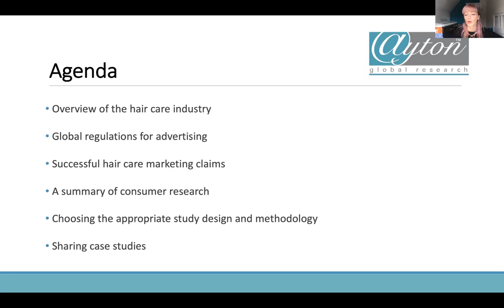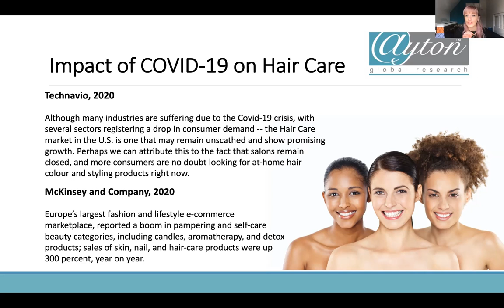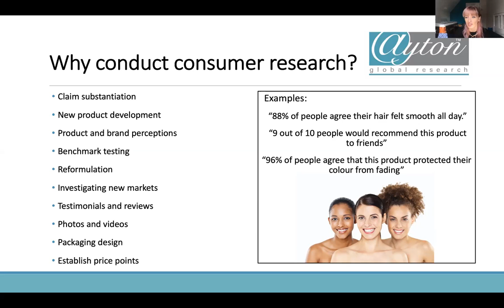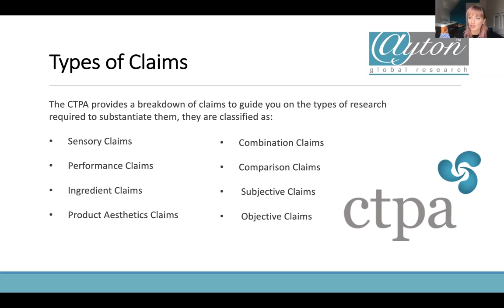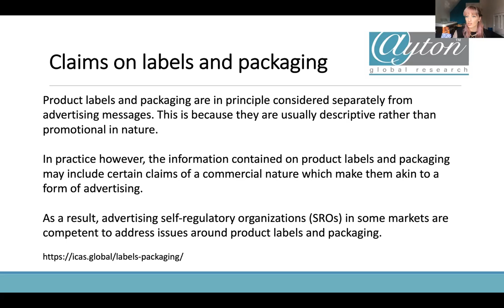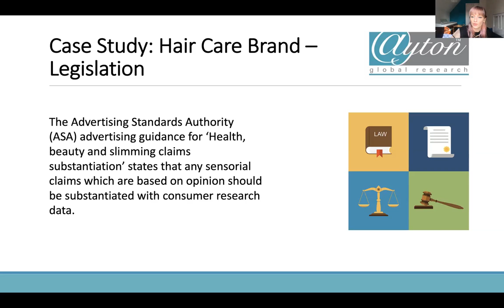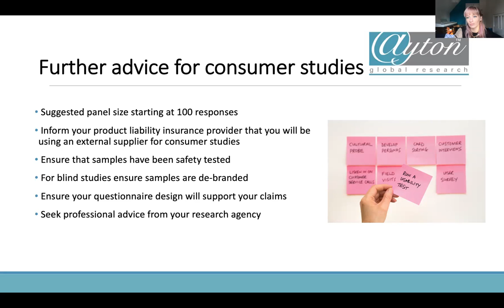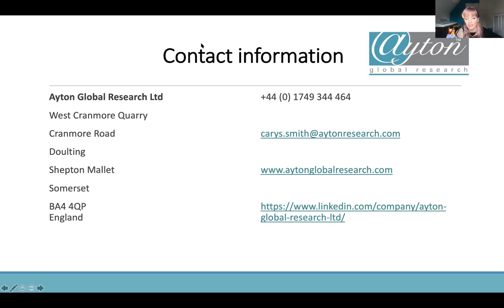Substantiating Claims for Hair Care - Updated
The hair care market is comprised of thousands of brands and products looking to maintain healthy, lustrous and well-groomed hair. In today's culture, healthy hair is a staple that portrays the idea of maintaining a youthful appearance, making this a competitive market. It is essential to have strong marketing claims about hair care products to ensure they stand out, and as such, you must hold evidence to ensure these claims are compliant.
Carys Smith from Ayton Global Research will take you through this webinar, looking as successful advertising claims and how to substantiate them. You will learn:

• Overview of the hair care industry
• Global regulations for advertising
• Successful hair care marketing claims
• A summary of consumer research
• Choosing the appropriate study design and methodology
• Sharing case studies